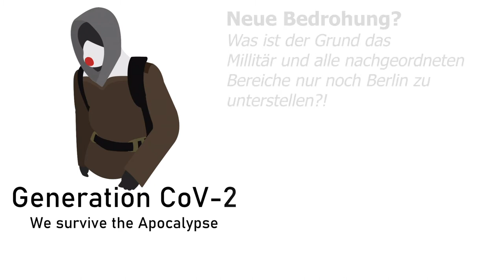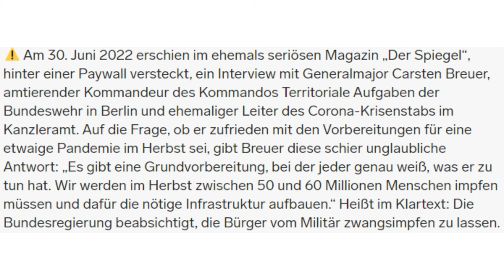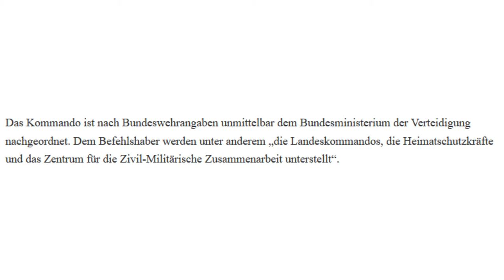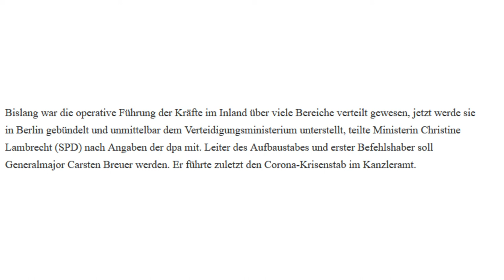Neue Bedrohung im Herbst? - Militär(einsätze) im Inland via ...